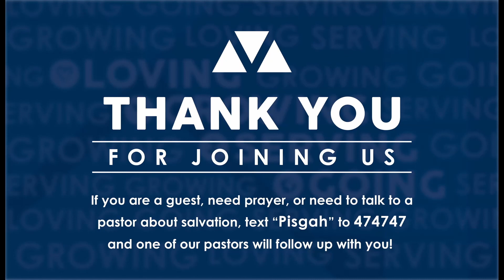Our God Reigns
Pastor Chad Campbell